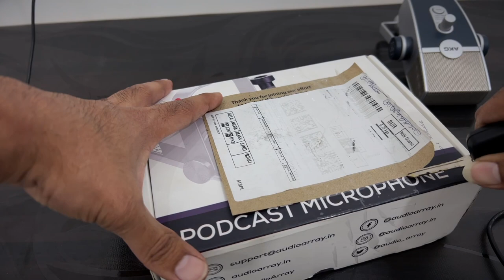Budget Podcast Microphone Ft. Ranveer Allahbadia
Today in this video I am going to review the budget podcast microphone audio array am-c11 dynamic usb plus xlr mic. So if you want to make Podcast like my friend Ranveer Allahbadia then in this Budget Podcast Microphone Ft Ranveer Allahbadia video I am going to review this Budget podcast microphone

Here is the Link Of Mic

How to podcast like Ranveer Allahbadia
How to record podcast
Budget podcast mic
Microphone for podcast
Which mic to buy for podcast
Best budget podcast mic
Dynamic Podcast Mic
Mic for podcast recording
Budget mic for podcast recording
Ranveer Allahbadia Type Mic
Ranveer Allahbadia Type Podcast Mic